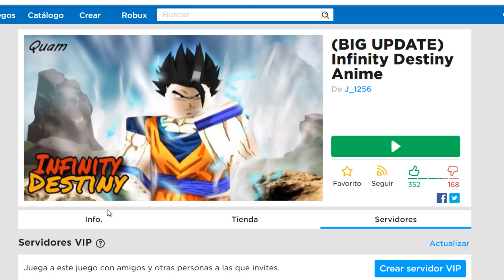TRANSFORMACIONES de INFINITY DESTINY ANIME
Habrá parte 2 UwU
Sinceramente me diverti viendo las transformaciones del juego porque son diseños que en lo personal no habia visto :DD

Si no quieres esperar a ver las demas transformaciones, puedes ir al juego :D

Diviertete!!!